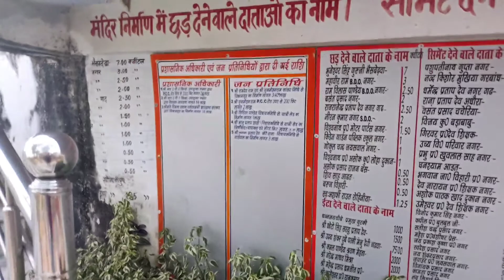राजा पहारी मन्दिर नगर उंटारी